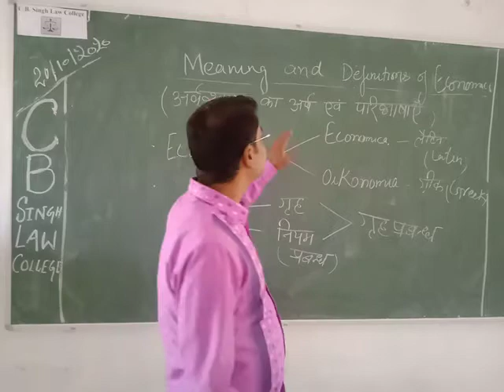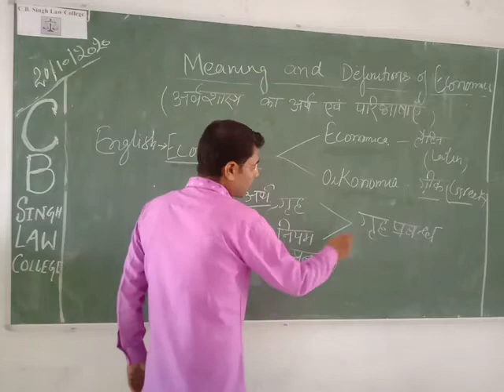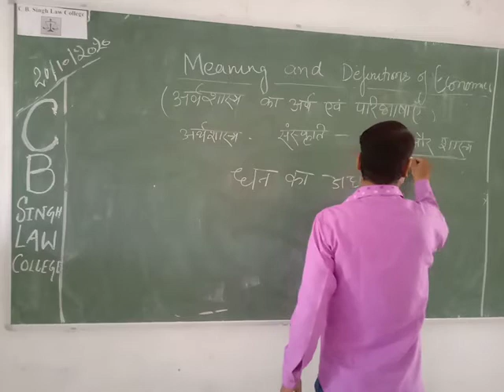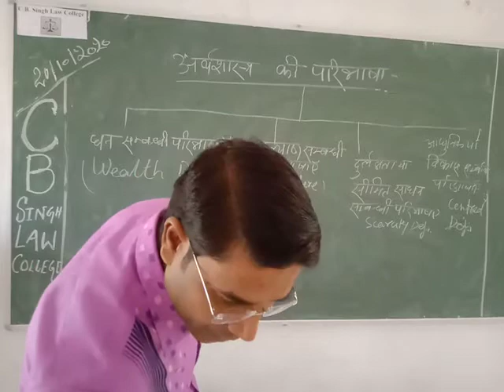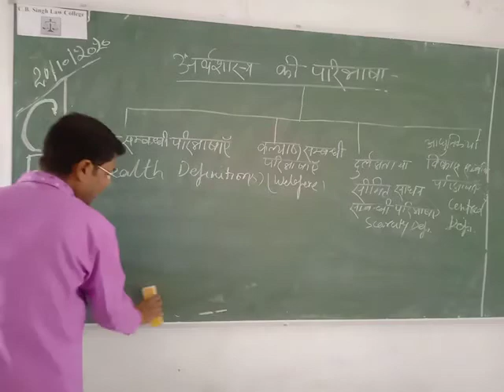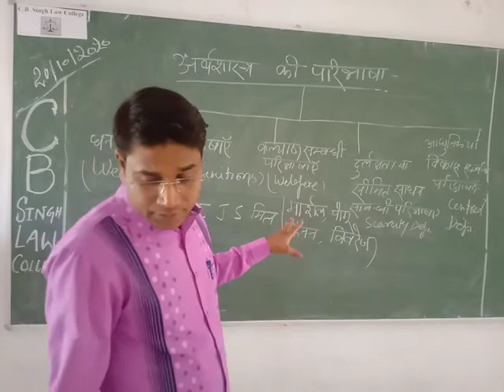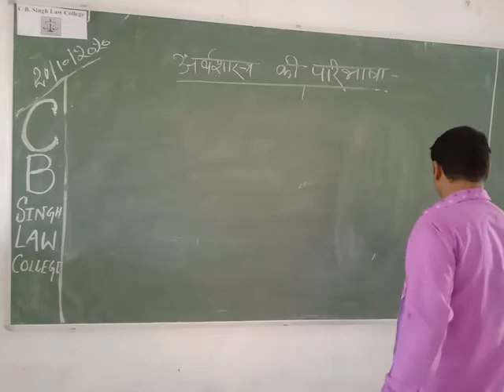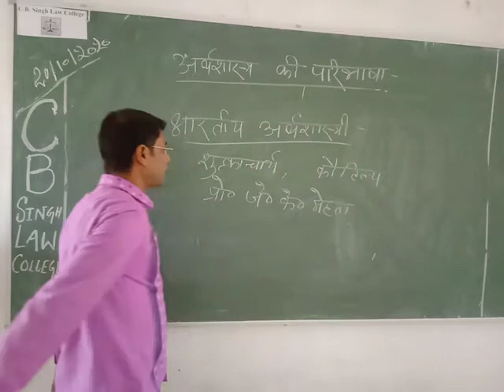Economics Part 3